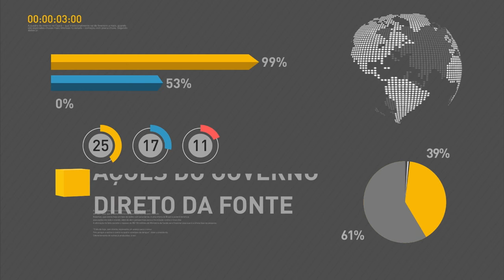Ministro da Fazenda fala da importância do controle de gastos públicos na economia brasileira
REPÓRTER NBR - 12.08.16: Ministro da Fazenda, Henrique Meirelles falou com a imprensa após XI Seminário sobre Riscos, Estabilidade Financeira e Economia Bancária, realizado em São Paulo nesta sexta-feira. Meirelles falou sobre a importância do controle de gastos públicos para a economia brasileira.